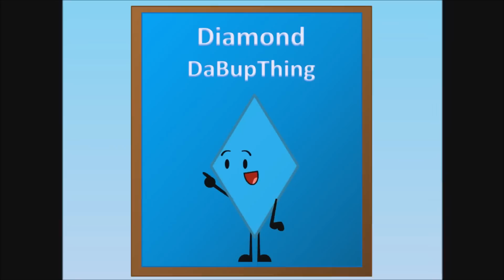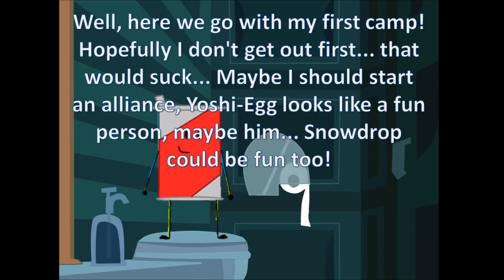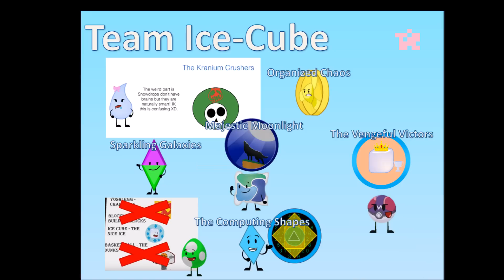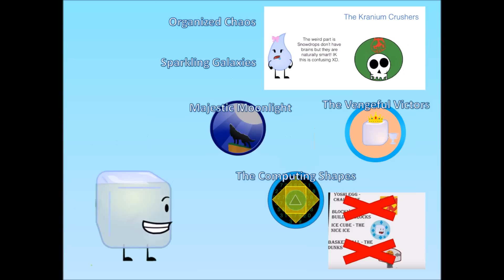BFDI Camp S3 - Results 1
Who has the most glorious Team Names? And which 2 Teams will be put up for a DOUBLE-ELIMINATION?